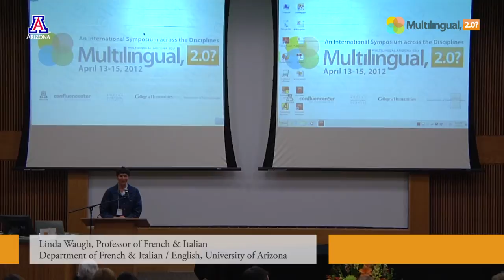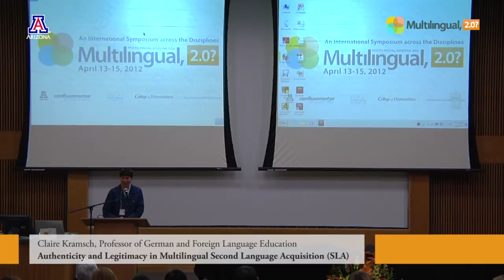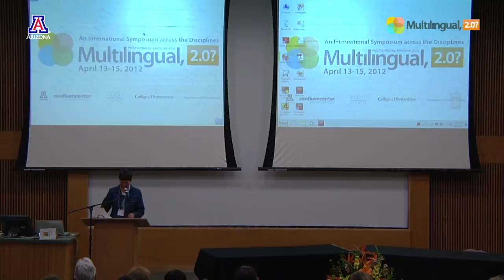Authenticity and Legitimacy in Multilingual Second Language Acquisition (SLA) - Claire Kramsch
After problematizing the authority of the native speaker in second language acquisition research, applied linguists are now questioning the very notion of standard national language as an appropriate object of study (Canagarajah 2007, Cenoz & Gorter 2010). More important than learning the elements of one whole symbolic system, they argue, is the necessity of learning to move between languages and to understand and negotiate the multiple varieties of codes, modes, genres, registers and discourses that students will encounter in the real world. It is also necessary to take advantage of the increasingly multilingual composition of language classes and to draw on the students' multilingual competences, even if they are learning one language. Moving between languages, however, not only requires a symbolic competence that still needs to be operationalized in the traditionally monolingual communicative language classroom (Kramsch 2008), but it raises questions about the authenticity and the legitimacy of the multilingual speaker. Ilan Stavans was brutal about it: "Language makes us able to fit into a context. And what is there to be found in the interstices between contexts? Not silence -- oh, no. Something far less compelling: pure kitsch." (Stavans 2001:250). To what extent do L2 learners have to be concerned about kitsch, inauthenticity, and imposture in our late modern era or have these notions become irrelevant now that "the native speaker is dead"?

After surveying current conceptions of multilingualism in applied linguistics, this paper will explore the new faces of authenticity and legitimacy, and ultimately trust in the use of language in multilingual contexts.